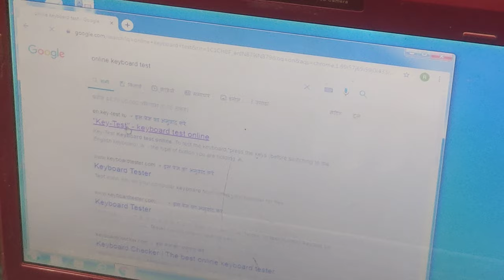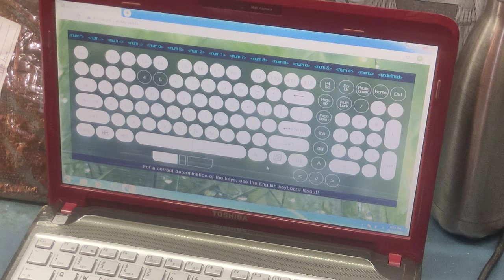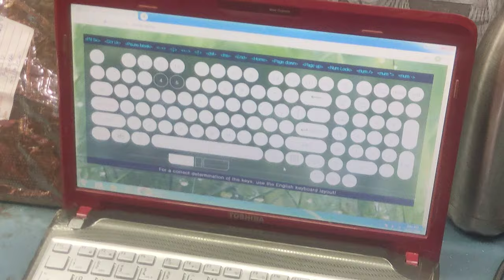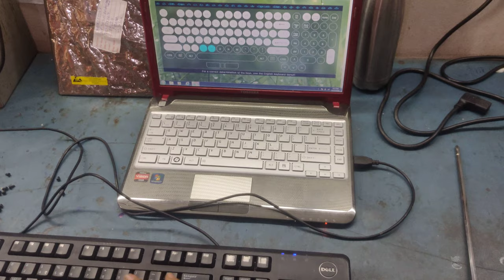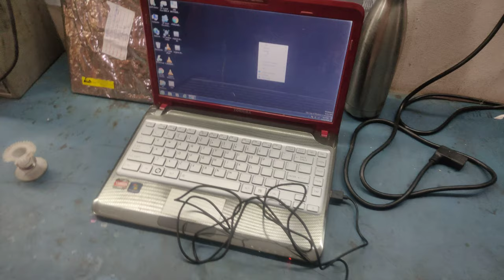How to Repair keyboard key not working,How to fix keyboard keys not working,How to repair keyboard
keyboard mouse
Repair keyboard

How to Repair keyboard key not working / how to Repair keyboard in Hindi
dell keyboard repair
keyboard  keys not working
 keyboard ko kese repair kare
 how to repair keyboard
How To Repair desktop Keyboard With Some Keys Not Working in Hindi
ghar per desktop keyboard repair kare.
Keyboard repair /Keyboard repair in hindi
How to  Repair keyboard key not working! wired keyboard not working keyboard kese banate hai
keyboard Repair kese karte hain
keyboard kharab hone per kya kare
How fix keyboard key not working
Dell / hp